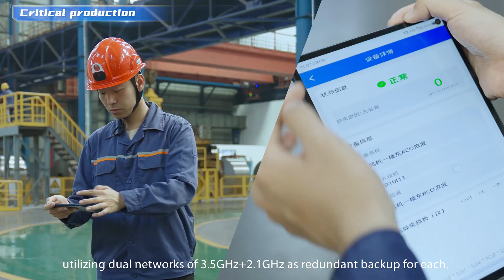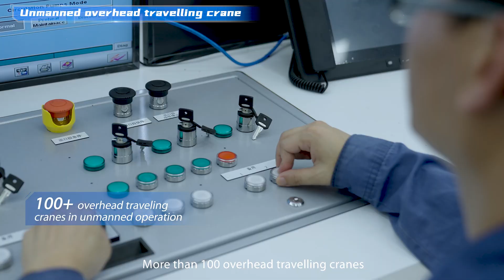ZTE & China Unicom | WISCO: A 5G Fully Connected Smart Steel Factory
WISCO, a global steelmaking leader in Wuhan, China, has transformed its operations with the robust 5G private network infrastructure powered by China Unicom and ZTE. The results are impressive: a 19% increase in efficiency and an annual reduction of 750,000 tons of carbon emissions.

This collaboration showcases the transformative power of 5G PrivateNetworks in driving digital transformation and sustainability.